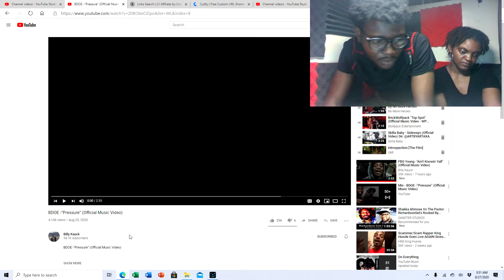Hotbox Reactions !! BDOE- Pressure !!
BDOE !!  Hot Up & Coming Artist  !!
Go Support !! Download All BDOE Tapes !!